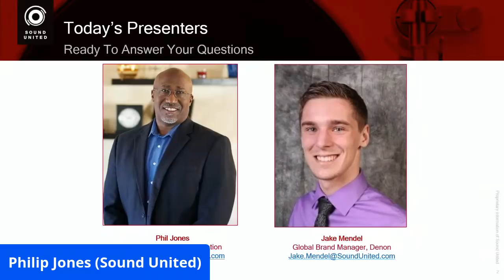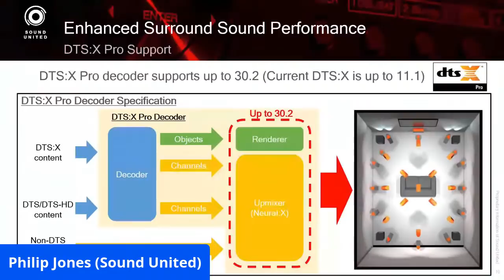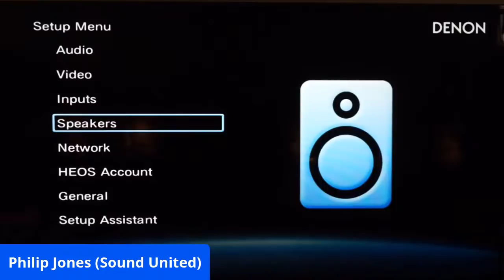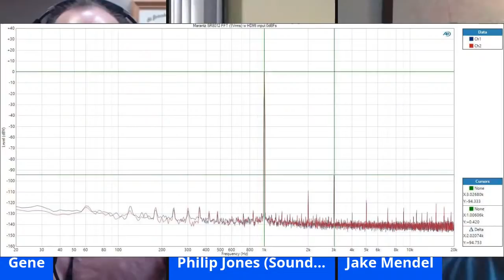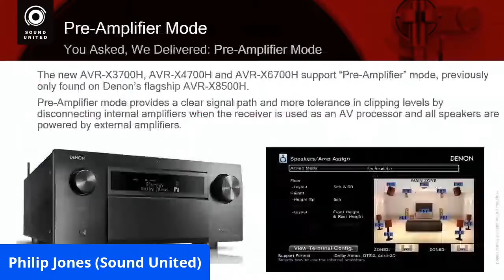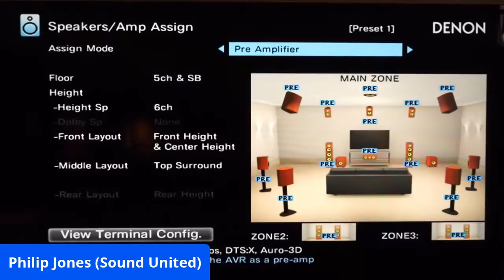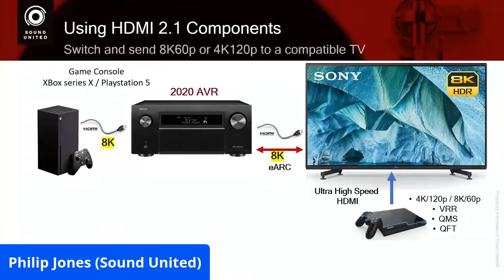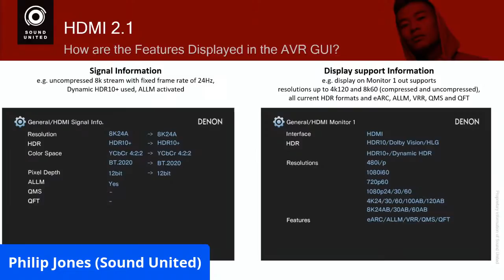Denon Virtual Press Event - New 8K Ready X-Series AV Receivers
This is a Virtual Press Event for Denon's unveiling of their new 2020 X-Series AV Receiver line up. We discussed 3 exciting new features the entire new line of receivers have that no other manufacturer currently does. Here is your chance to see them first, ask questions and potentially win a new AVR!

DTS:X Pro & IMAX in Denon X-Series Receivers:   6:00-25:54
Preamp Mode in Denon X-Series Receivers:          27:00-36:38
Dual Preset Mode in Denon X-Series Receivers   36:39-48:36
HDMI 2.1 Updates:                                                    51:00-1:08:08

Audioholics Recommended Cables:
250ft CL2 12AWG Speaker Cable
Locking Banana Plugs
9ft 4K HDR HDMI Cables

Audioholics Recommended Electronics:
Denon AVR-X3600H 9.2CH AV Receiver
Yamaha RX-A3080 9.2CH AV Receiver
Denon AVR-X6500H 11.2CH AV Receiver